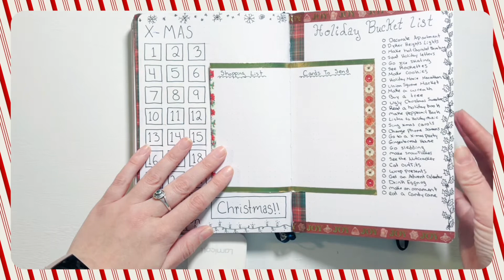December 2021 Bullet Journal Spread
Hello Everyone!

It's been a while since I posted a bullet journal video but I proudly finished my entire notebook this year so I wanted to share. I also tried a dutch door spread for the first time and went a little wild with holiday trackers. Enjoy =)